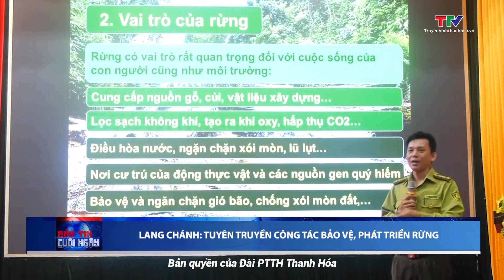Lang Chánh tuyên truyền công tác bảo vệ, phát triển rừng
Ngày 28/9, Ban quản lý rừng phòng hộ Lang Chánh tổ chức hội nghị tuyên truyền, phổ biến pháp luật về bảo vệ rừng và phòng cháy chữa cháy rừng cho 150 đại biểu là công chức các xã, thị trấn, Trạm Quản lý bảo vệ rừng trực thuộc, Trưởng thôn, Bí thư chi bộ, tổ bảo vệ rừng cùng các hộ gia đình, cá nhân trên địa bàn.